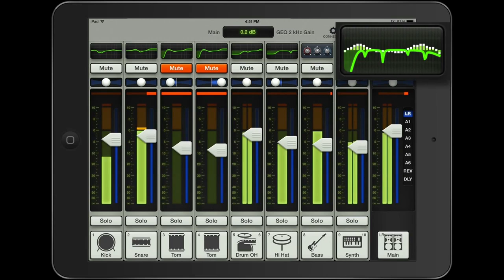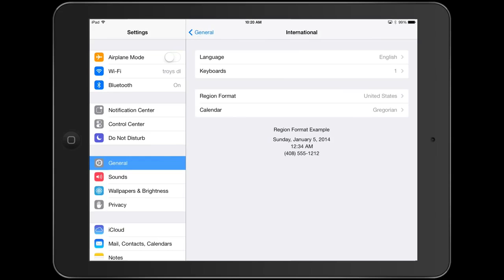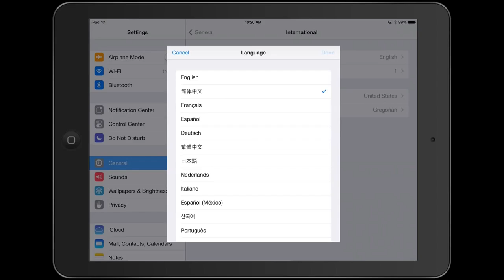MACKIE MASTER FADER 2.1 : une version encore plus puissante ( La Boite Noire )